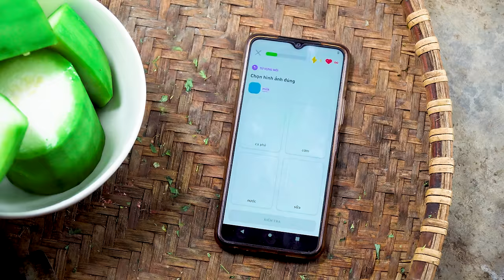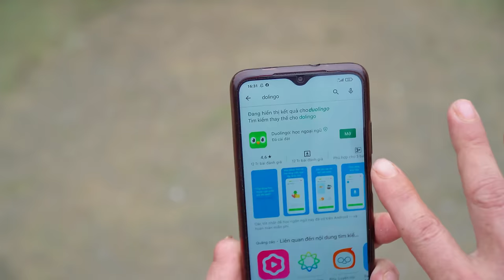Ai sẽ trở thành VUA TIẾNG ANH ? Gia Đình Bất Ổn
Ngân hàng ACB - STK 13708887, chủ tài khoản NGUYỄN MINH TRƯỜNG